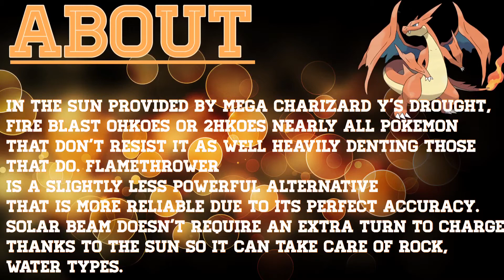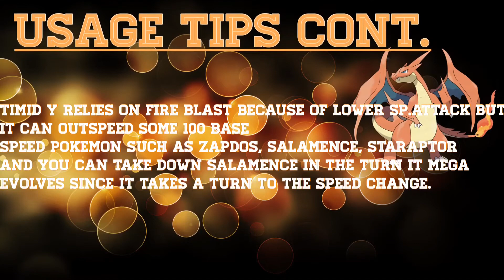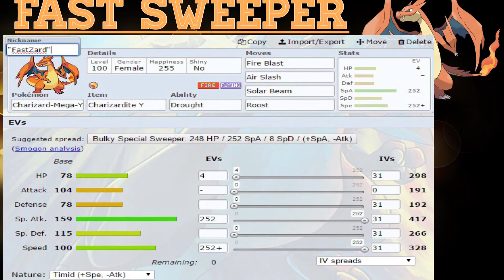Charizard Mega Y Pokemon Guide - Review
What's up YouTube, hope you enjoy and learn a little bit more about Mega Y!